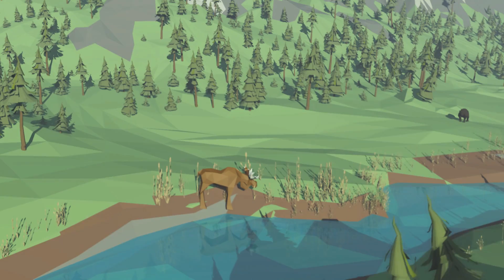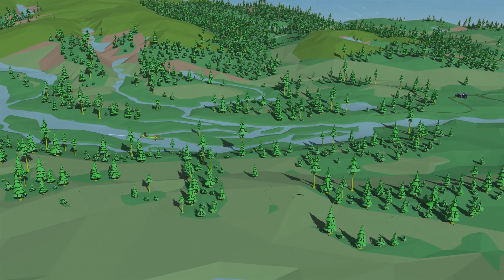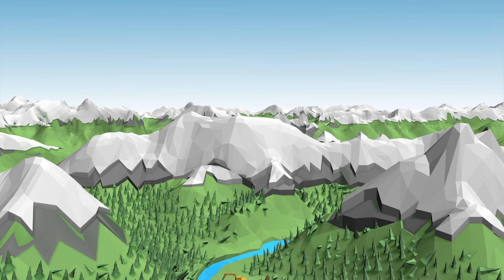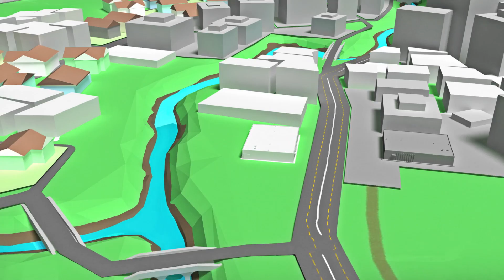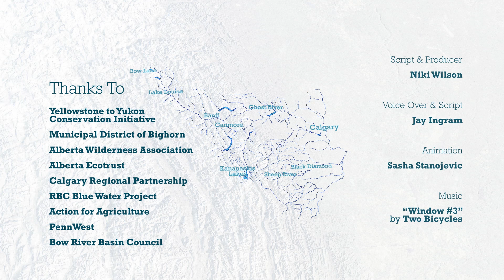The Upper Bow River Basin: Our Watershed's Future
June 2013’s floods in southern Alberta reminded us all of the fragility of our ecosystems and the capacity of nature to overwhelm us. The best defence against future floods and droughts is to better manage our watersheds. This short video, to which Y2Y contributed, describes some of the pressures on Alberta’s Bow River watershed and our shared responsibility for its careful management.